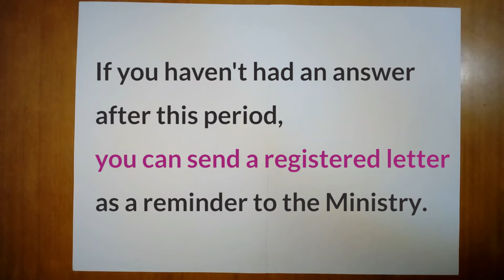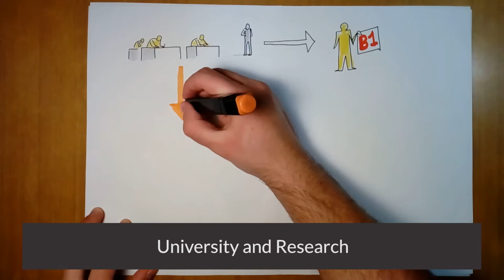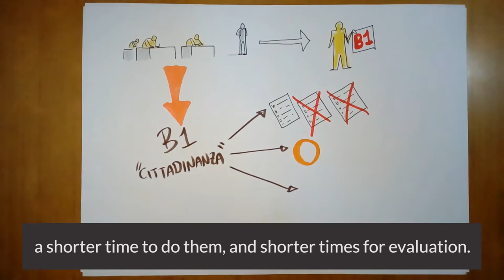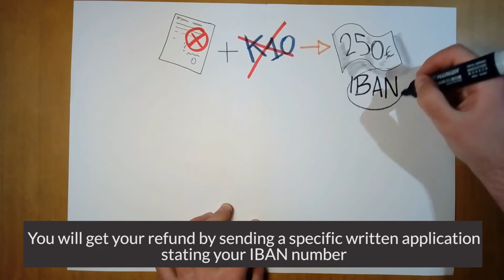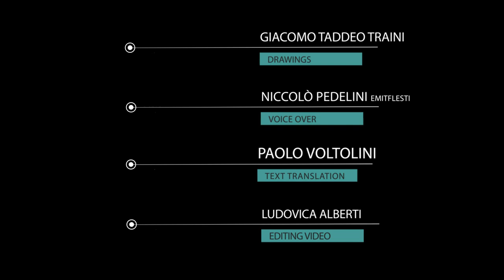MP PLAY - Request for Italian citizenship: what has changed?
Info clips on the Salvini law.